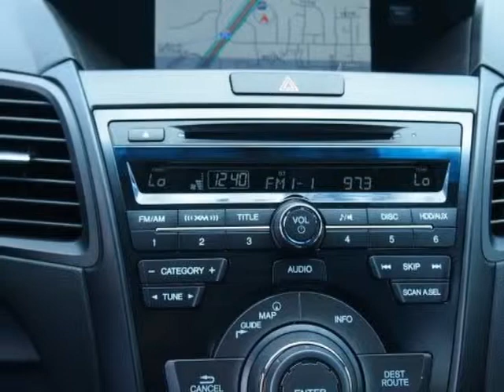2014 Acura RDX AWD 4dr Tech Pkg SUV - Overland Park, KS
Hendrick Acura Overland Park, Overland Park, KS - Acura RDX Technology Package